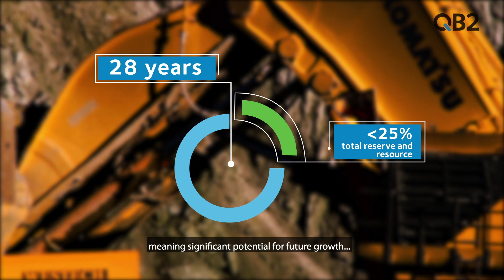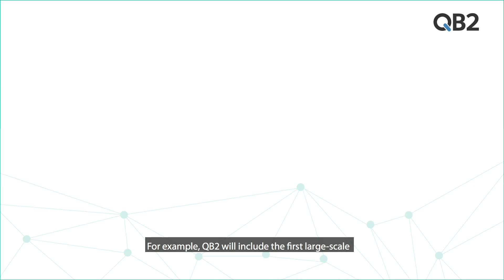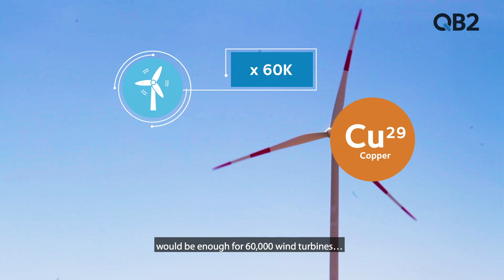Quebrada Blanca Phase 2